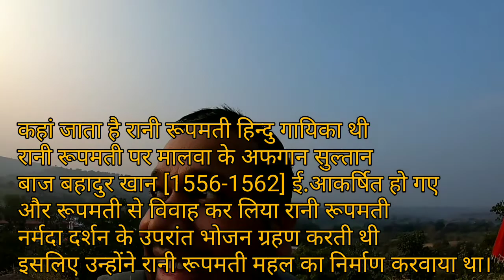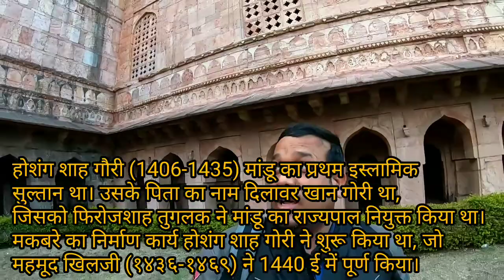रानी रूपमती महल मांडव, जिला-धार || Rani Roopmati Mahal, Mandu, Dist- Dhar (Ep-55 MP)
365 मीटर ऊँची खड़ी चट्टान पर स्थित इस महल का निर्माण बाजबहादुर ने रानी रूपमती के लिए कराया था। इसी के साथ ही सैनिकों के लिए मांडू की सुरक्षा व्यवस्था पर नजर रखने के बेहतर स्थान के रूप में भी इसका प्रयोग किया जाता था।

कहा जाता है कि रानी रूपमती सुबह ऊठकर माँ नर्मदा के दर्शन करने के बाद ही अन्न-जल ग्रहण करती थी। अत: रूपमती के नर्मदा दर्शन को सुलभ बनाने हेतु बाजबहादुर ने ऊँचाई पर स्थित इस महल का निर्माण कराया था।